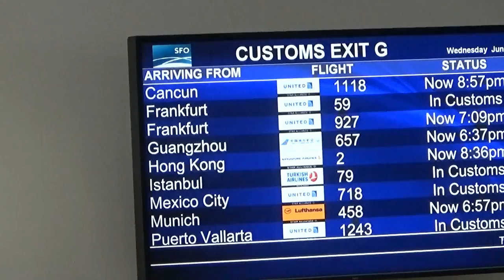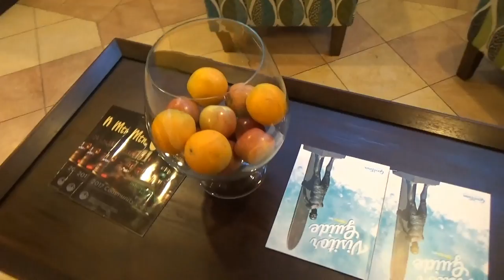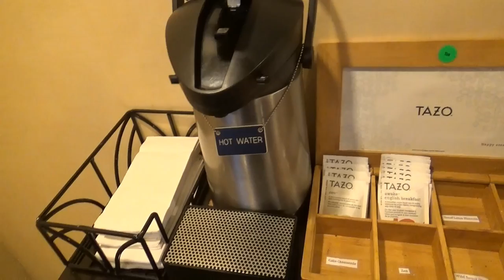США 4852: Аэропорт Сан Франциско - новички нажимают волшебную кнопку